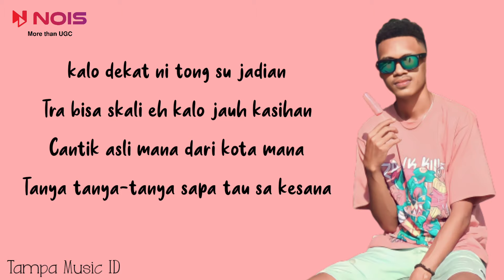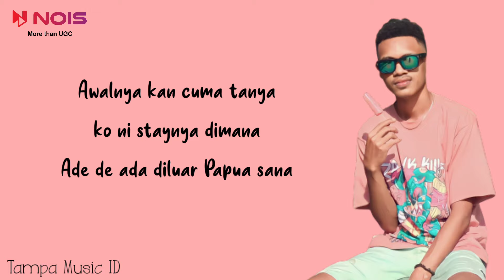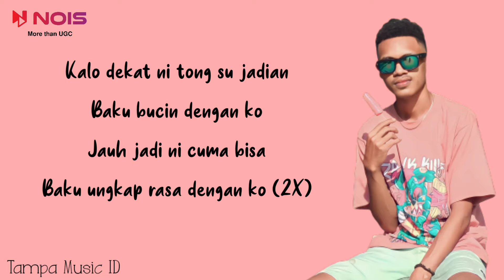KALO DEKAT - FRANDHO, GILBERTH23, & JHALO' JZ (Lirik Lagu) ~ Kalo dekat ni tong su jadian...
Lirik Lagu Timur
Artist : FRANDHO, GILBERTH23, & JHALO' JZ
Title : KALO DEKAT

Kira-kira lagu apalagi nih yang Tampa Music buat liriknya? Mungkin lagu-lagu yang sedang viral di TikTok, Resso, Spotify, Joox, YouTube dsb? Tulis komentar kamu di bawah ya.

📝 Lirik:

Ai kau siapa ni
macam bagus sekali uu
Cantik ko tamana
kalo boleh sa tau

Ai kau siapa ini
macam manis sekali uu
Ingin memiliki
biar lagi ko jauh

Sa kira hanya sa saja yang yang punya rasa deng dia
Padahal sama-sama baku suka
Sa tidak menyangka

Kalau dekat ni tong su jadian
baku bucin dengan ko
Jauh jadi ni cuma bisa
baku ungkap rasa dengan ko

Kalo dekat ni tong su jadian

Tra bisa skali eh kalo jauh kasihan
Cantik asli mana dari kota mana
Tanya tanya-tanya sapa tau sa kesana

Jauh-jauh beda kota
bukan halangan untuk torang baku suka
Sama-sama Baku ungkap rasa
Bisa ka tidak ko jadi sa punya

Awalnya kan cuma tanya
ko ni staynya dimana
Ade de ada diluar Papua sana
mulai lasan tanya masih kosong ka punya

Awe de telfon baik juga
Oh ternyata pass sa nyatakan rassa ini tara
Menyangka cantik bilang bisa tapi jauh kaka
Aduh Tuhan Allah ee Kalo dekat ini hmm sa bungkus koe

Sa kira hanya sa saja
yang punya rasa deng dia
Sa tidak menyangka